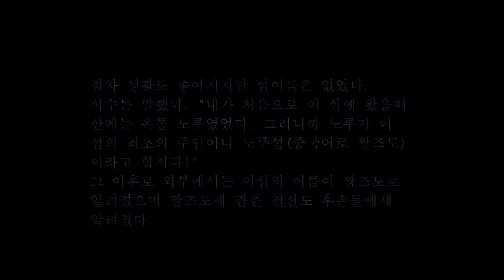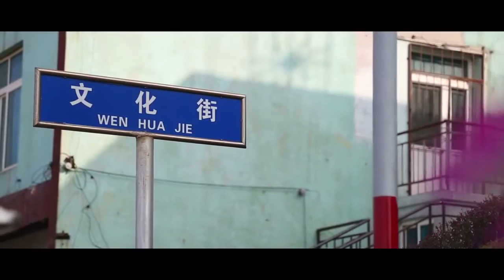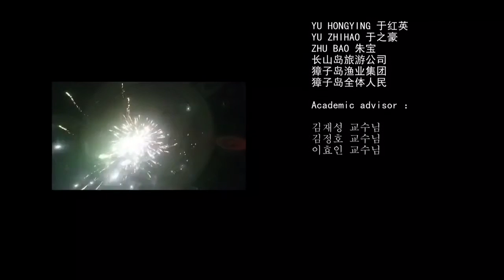4 2 양시몽, 망향 2017년 졸업작품